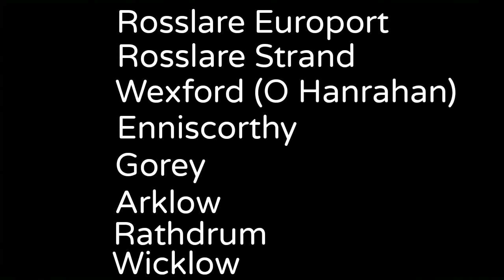Dublin - Rosslare Line Route:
The route to: Rosslare Europort:
Dublin Connolly.
Tara Street.
Dublin Pearse.
Dun Laoghaire (Mallin).
Bray (Daly).
Greystones.
Kilcoole.
Wicklow.
Rathdrum.
Arklow.
Gorey.
Enniscorthy.
Wexford (O Hanrahan).
Rosslare Strand.
Rosslare Europort.
The route to: Dublin Connolly:
Rosslare Europort.
Rosslare Strand.
Wexford (O Hanrahan).
Enniscorthy.
Gorey.
Arklow.
Rathdrum.
Wicklow.
Kilcoole.
Greystones.
Bray (Daly).
Dun Laoghaire (Mallin).
Dublin Pearse.
Tara Street.
Dublin Connolly.
I hope you enjoyed, and I hope this was useful and like and subscribe please and hit the notification bell if you dont want to miss out on any train information!! Bye!! 😁😁